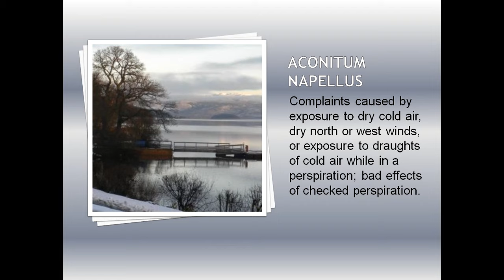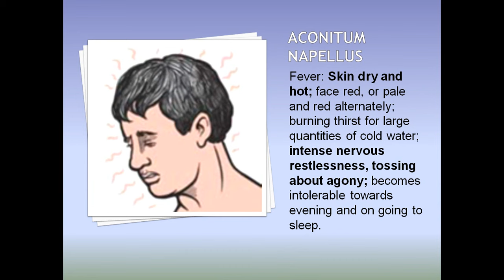Aconitum napellus homoeopathic medicine by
this video contains aconitum napellus symptoms with related pictures